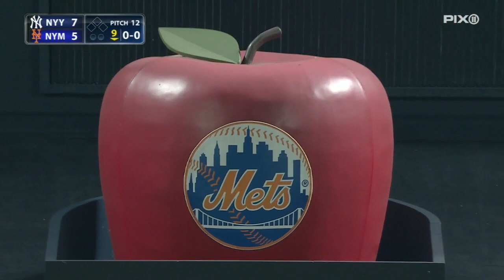Zimmerman's go-ahead homer, nine moments around MLB: 8/17/17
From a long homer by Javier Baez to Ryan Zimmerman's go-ahead smash, check out 10 moments from around the Majors on August 17